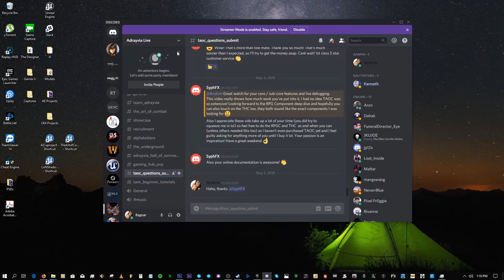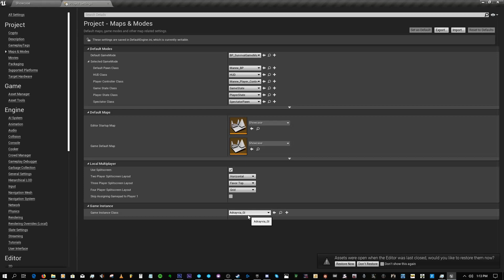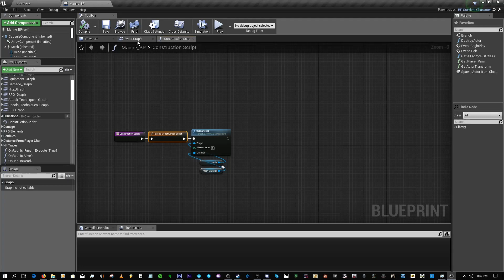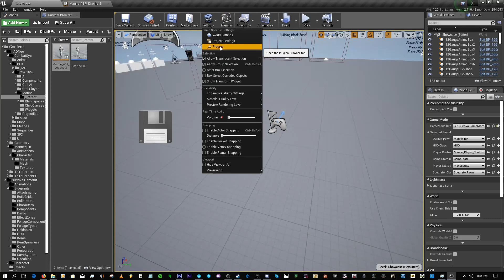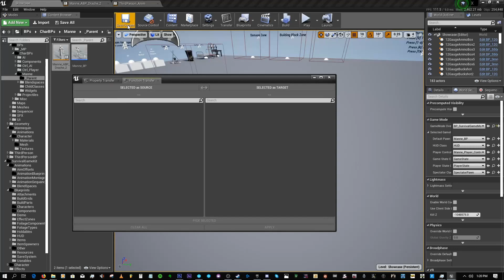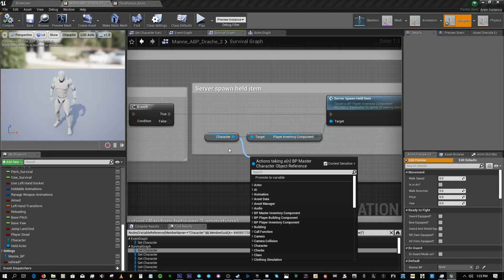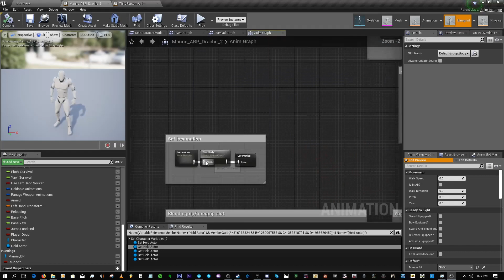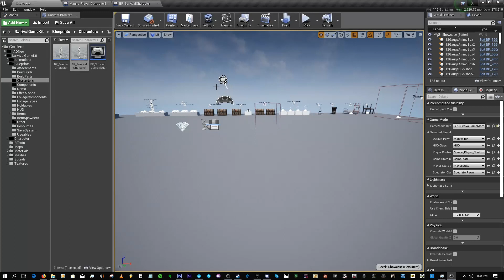The Art of Combat - Beginner Tutorial Series 6 [How To Integrate With The Survival Game Kit]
This is a quick tutorial on how to integrate The Art of Combat with the Survival Game Kit, both on the UE4 marketplace.

This session is based on tutorial/overview requests received from owners of the pack.

You can also submit your tutorial requests in the taoc_questions_submit channel on the Adrayvia Discord Server

The Art of Combat - Beginner Tutorial Series 4 [How To Edit The "Look At" Rotation of The AI]:

The Art of Combat - Beginner Tutorial Series 5 [How To Show UI For ES Mode, Re-Init Characters For VS Mode]: